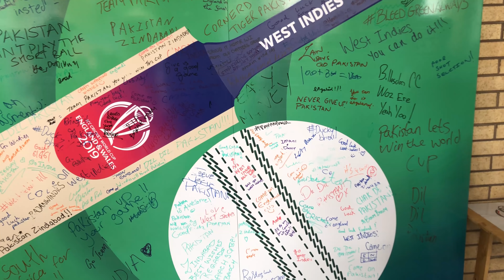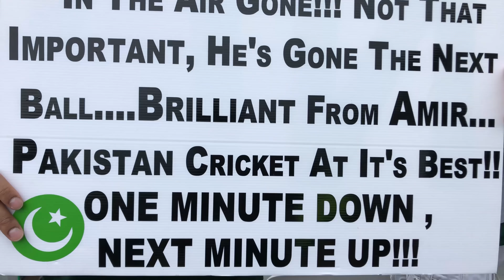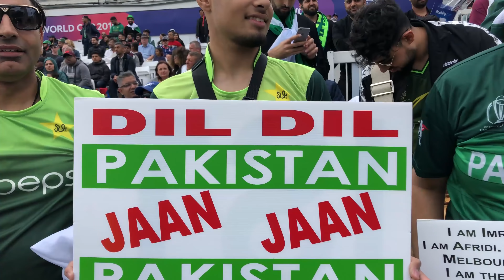Pakistan vs West indies | Pak vs Wi | CWC2019 | Worldcup2019 |Trent Bridge